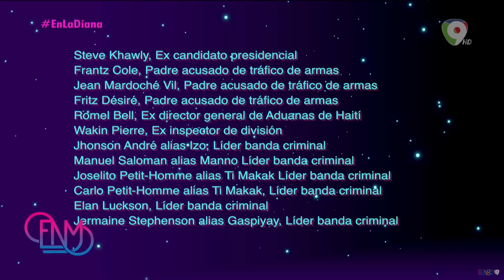Ex-procurador Jean Alain tras libertad pura y simple. Y será que prefiere najayo que el grillete?